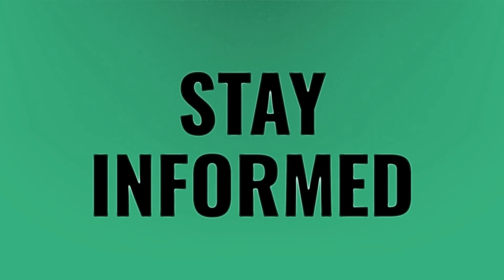Will Kobe tribute be televised?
Kobe Bryant Funeral • Will Kobe tribute be televised?